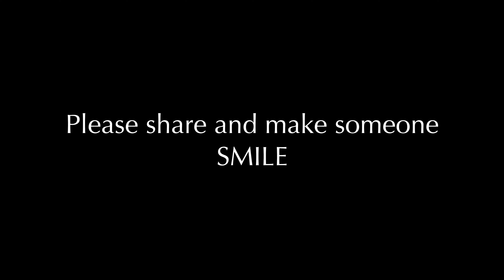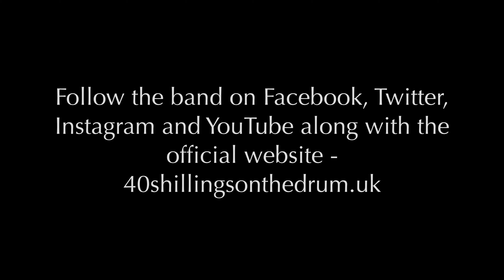'The English Coast' Official Video (4K)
The official music video for 'The English Coast' (recorded independently by 40 Shillings on the Drum in July 2017 and featuring volunteers from East Sussex, England) has been chosen by the charity, Brighton & Hove Impetus, to front their new campaign.

Brighton & Hove has one of the highest rates of loneliness in the UK and people's lives can be devastated by it.

Join Brighton & Hove Impetus in their fight to tackle the issue - find out more and make your pledge of support for their Connect 4 Loneliness Campaign at:

The song was released as a single on Friday 20th October 2017.
40% of all sales will go directly to Brighton & Hove Impetus.

Amazon -

Google Play -